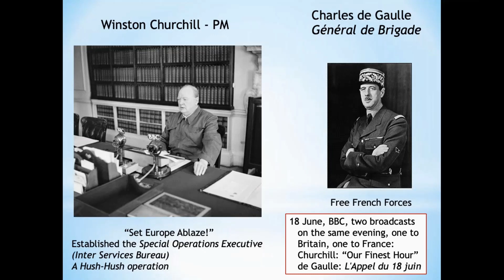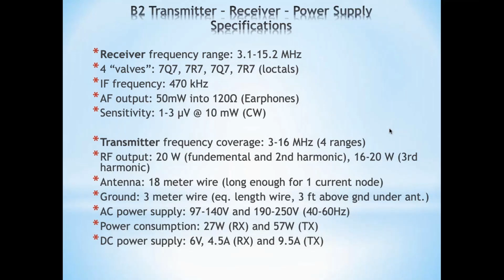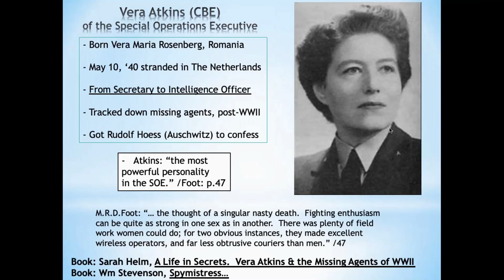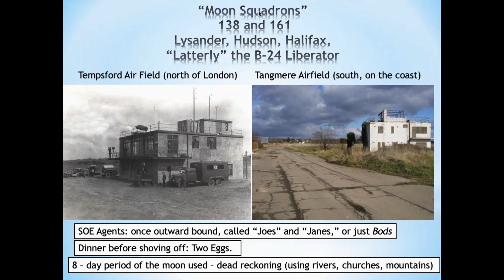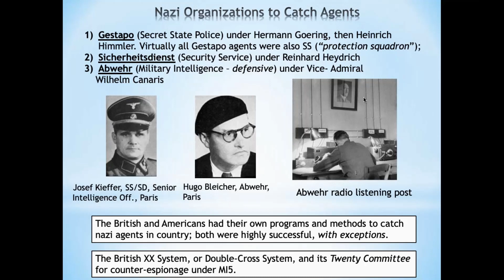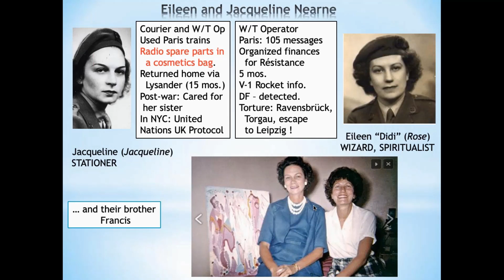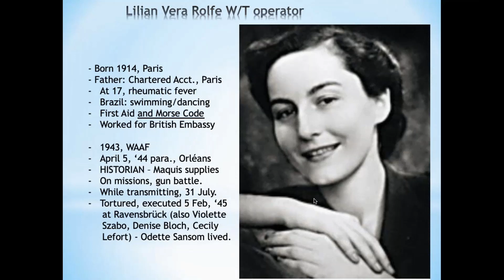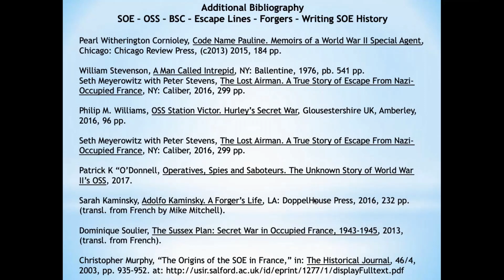The WW II British B2 Spy Radio and the Spies Who Served in France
A Presentation to the Rochester Amateur Radio Association August 5, 2020 by William Hopkins Antique Wireless Museum Bloomfield, NY.

Clip from National Archives and Records Administration - ARC Identifier 895984 / Local Identifier 263.3144 - School for Danger - National Security Council. Central Intelligence Agency. (09/18/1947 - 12/04/1981).